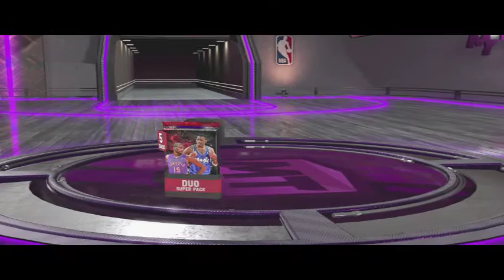2k20 new locker codes pack opening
Trash again smh